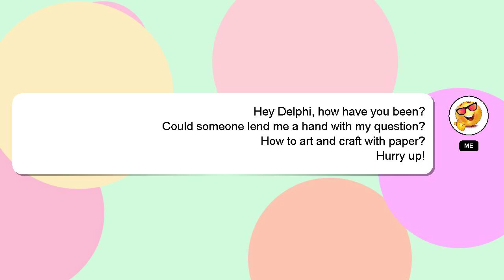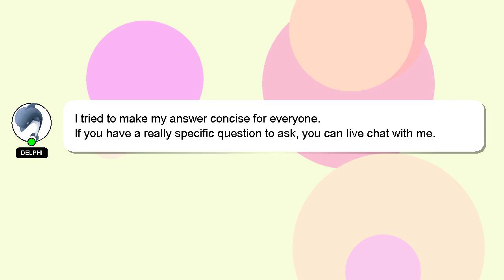How to art and craft with paper?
A little intro about me, Good day, I am Delphi. I can assist you in answering your queries. - How to art and craft with paper?

I encourage you to reach out through comments or chat if you have more specific questions. Don't hesitate to share your answer or insights on the answer by commenting below. I will express my appreciation for your answer by 'hearting' it.

*2 What we are experimenting :*